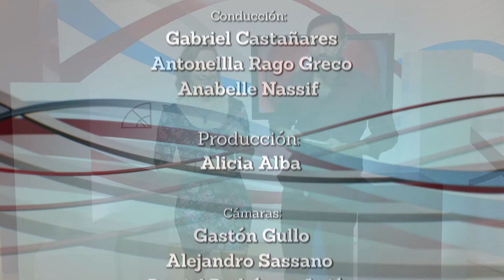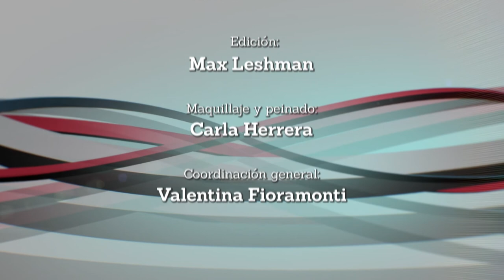Portal UNSE 16 ▶ MI PUEBLO: Virgen de Sumampa